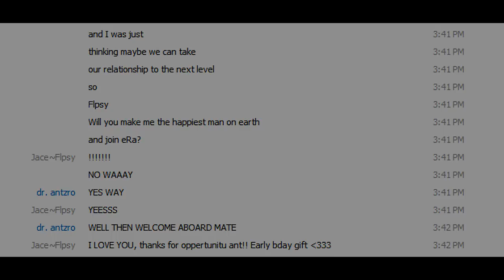Joined eRa~!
joined eRa :D thank you jaw, antzro and zym!
the reason why recon is in it because me and him joined our clans the same day, and i thought it would be cool idea to put both our shots in it. BTW My birthday was last sunday, lol srry im late on that haha. So hope you guys enjoy and my ep should be ready next week ;D have a nice day
btw trying to have variety now, so im mw2 and bo2